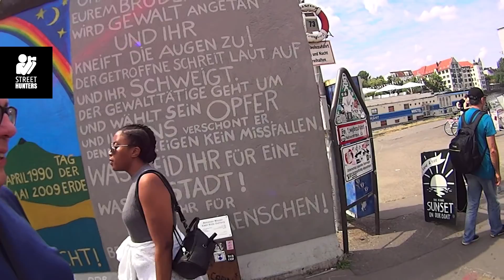GDPR and Street Photography - Street Hunt #28 - Street Photography in Berlin, Germany!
- THIS VIDEO MIGHT CONTAIN LANGUAGE AND MATERIAL THAT COULD BE OFFENSIVE TO SOME. WATCH AT YOUR OWN RISK -

ATTENTION: Berlin is a much noisier city than I realised. This is something that I hadn’t noticed during the time I was shooting. I thought that my standard setup would have been enough, but it seems it wasn’t. I have tried to engineer the sound to make the voices clearer, but it isn’t great. So, please accept my apologies beforehand.

Spyros Papaspyropoulos is the co-founder of and a passionate Street Photographer from Greece.

Martin U Waltz is a renowned street photographer from Germany, currently based in Berlin.

Yiannis Fragkakis is a close friend of Spyros and a photographer from Rethymno, Crete.

In this video Spyros, Martin and Yiannis explore the streets of Berlin while discussing the GDPR and street photography. For this Street Hunt, Spyros Papaspyropoulos is using a Fujifilm X100F camera.

COLLECTION OF PHOTOS
If you want to check out the photos I shot, I have uploaded every image in a dedicated Dropbox Album.

Stay Sharp & Keep Shooting!